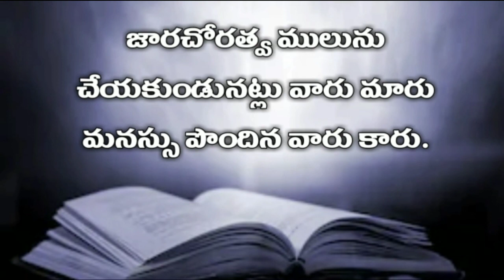telugu audio bible : ప్రకటన గ్రంధము ( తొమ్మిదవ అధ్యాయము ) | Revelation 9th chapter